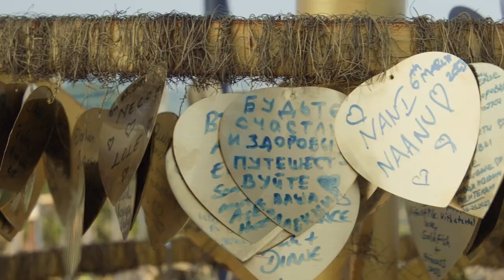Сабай-Сабай. Тайланд, Пхукет.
Тайский язык как и другие языки состоит из множества слов, но есть три слова которые являются в жизни тайцев самыми важными словами. Это слова: Санук, Сабай и Суай Слово «Санук» в тайском языке означает довольно простые понятия, такие как: удовольствие, радость, испытывать удовольствие. Это слово означает комфорт душевный, то есть это какие то позитивные моменты в жизни  и не большие радости в жизни. И чем больше в жизни человека будет позитива и радости, тем меньше будет стрессов и негативных мыслей  и таким образом он больше проживёт. То есть его жизнь будет длиннее и веселее.